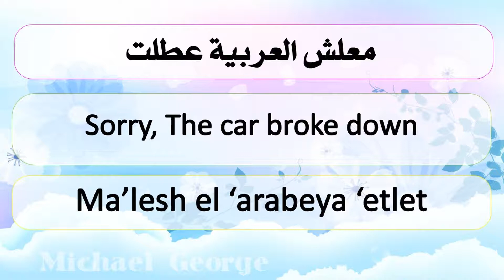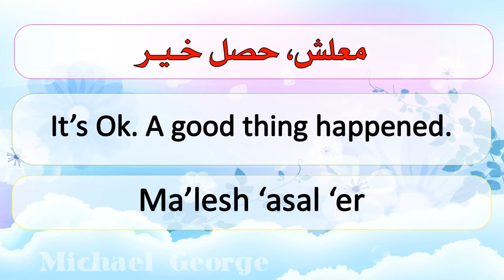The meaning of معلش in Egyptian Arabic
How to say (I'm sorry - It's okay - Take it easy) in Arabic.